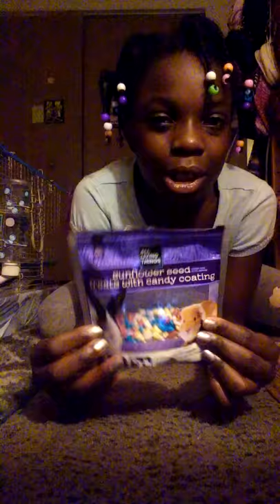Some tips on hamsters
A couple tips about hamsters how to take care of them and how to keep them healthy